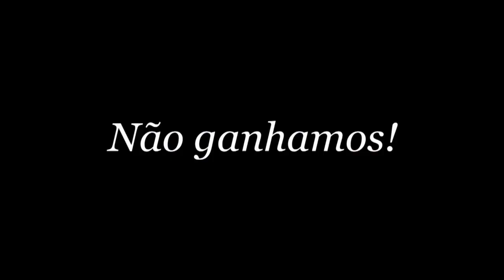Três de Maio, uma cidade pequena, de lá eu não saio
Não são apenas apostas bobas que nos fazem ir até as cidades, sonhos estranhos também nos guiam para destinos curiosos. :D

Se você ganhar na mega-sena com esses números, pode pagar um cafezinho para gente né nego?